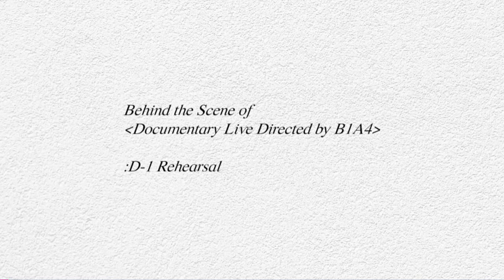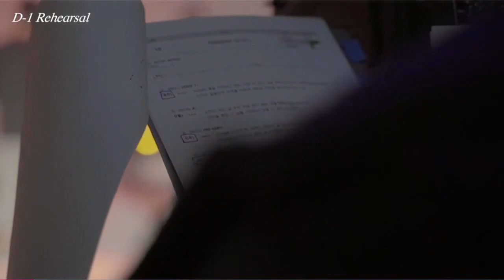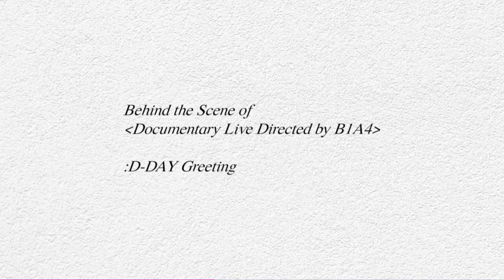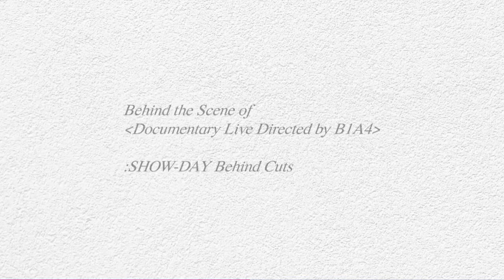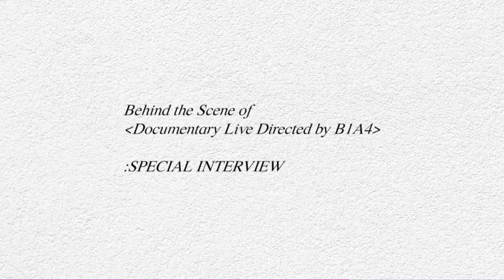Documentary Live: Directed By B1A4 - Behind The Scenes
Behind the Scenes from B1A4's 2020 Documentary Live: Directed by B1A4 concert